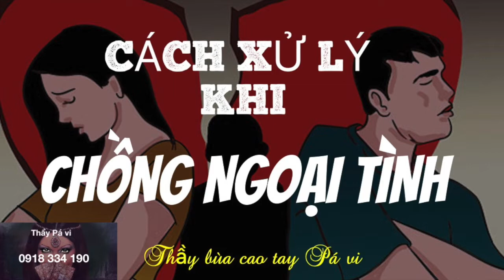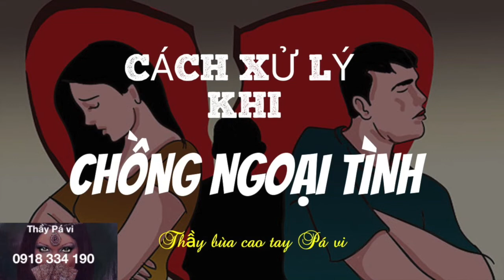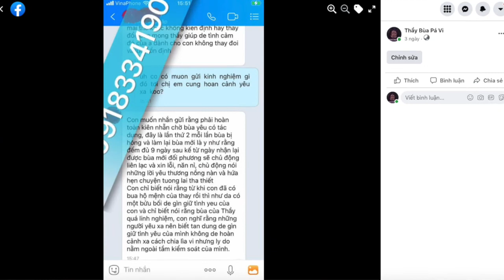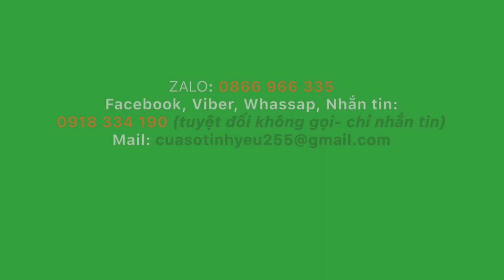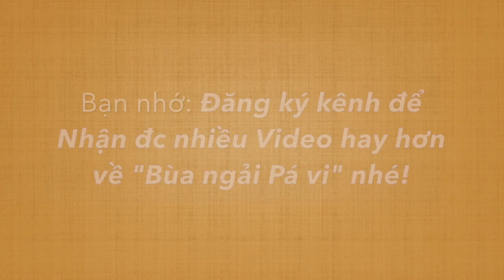101 Cách xử lý khi chồng ngoại tình thông minh nhất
Cách xử lý khi chồng ngoại tình một cách thông minh và khôn khéo là điều mà chị em phụ nữ rất quan tâm. Bởi lẽ bạo lực chưa bao giờ là cách giải quyết đúng đắn.
Zalo 1: 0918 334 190
Zalo 2: 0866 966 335
Viber – WhatsApp – Điện thoại: 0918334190 (tuyệt đối không gọi- chỉ nhắn tin)